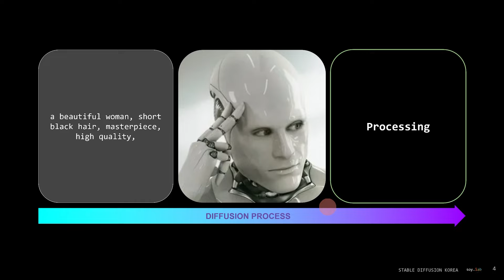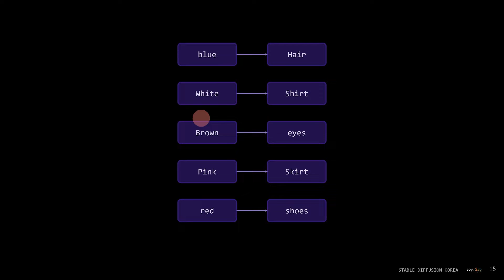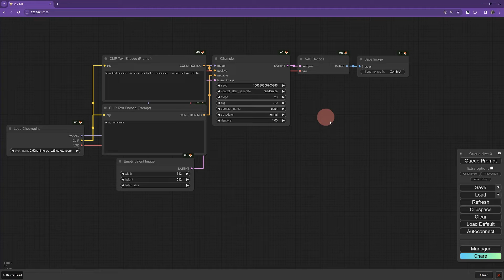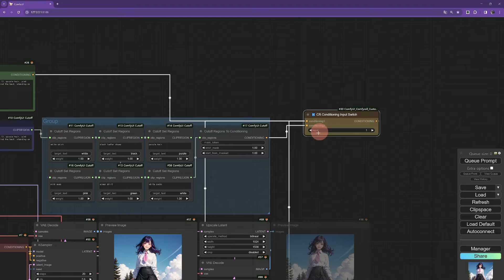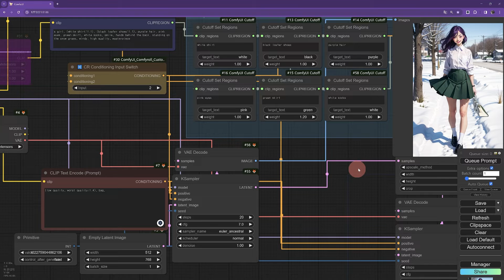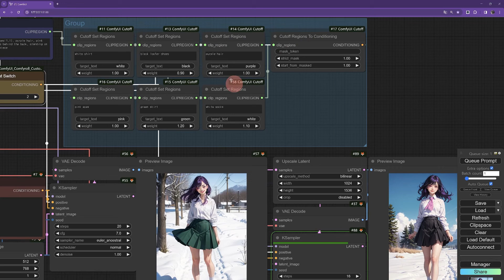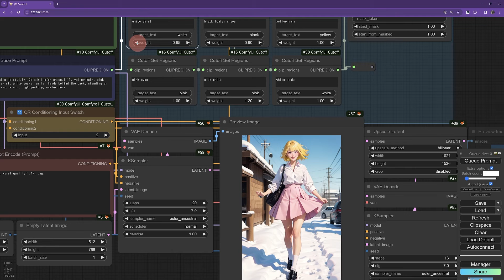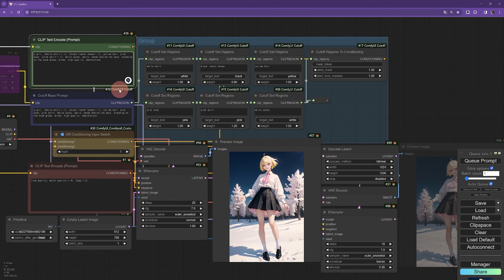[ soy.lab ] Custom Node “ Cut-off “ 사용하여 원하는 디테일 표현하기!!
😎 Contents
00:00 Intro
01:35 Cutoff Install
02:28 Cutoff Example
03:36 Cutoff Demonstration #1
10:01 Cutoff Demonstration + LCM LORA
10:23 Cutoff Demonstration #2
내가 원하는 프롬프트 컬러가 표현되지 않았었나요? Cutoff 로 쉽게 표현해봅시다!
📢ComfyUI 에서 진행합니다!